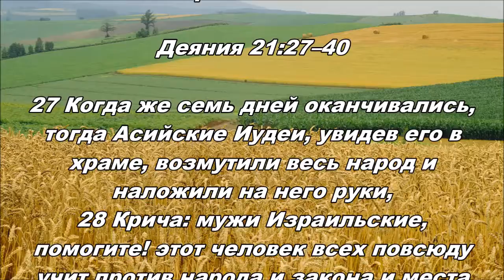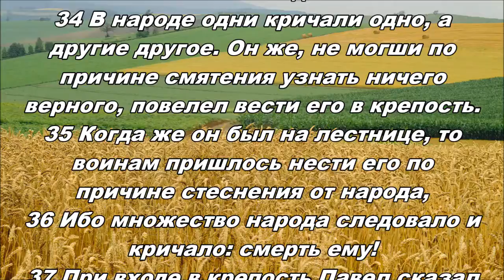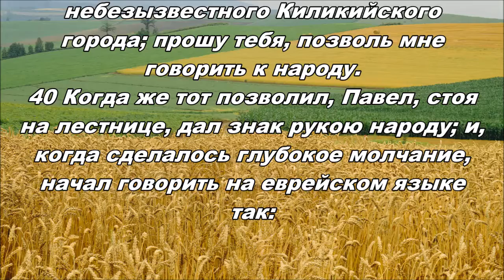03.08.2013 Арест Павла (Деяния 21:27-40)